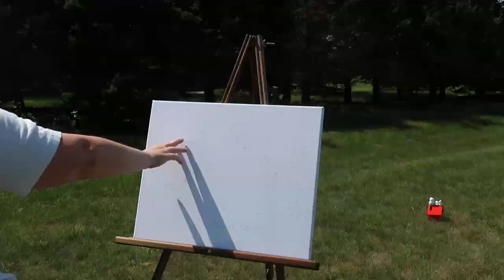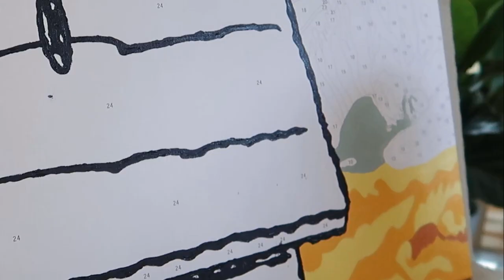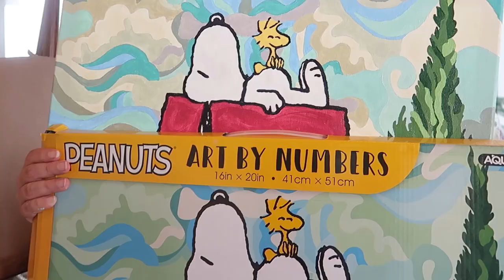Snoopy Paint-by-Number Kit - An artist's journey and a strange review | CollectPeanuts.com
As a first time paint-by-number artist, I wasn't sure exactly what to expect from this Snoopy & Woodstock kit from Aquarius. I figured it would take me a day. It did take a day. But I was expecting an 8-12 hour day with sleeping and eating, not a full 24 hours of my life. In the end, it is quite a nice painting.

If you'd like to attempt this kit, you now have some expectations. With that, you'll know how best to wedge this painting into your life. You have seen the colors for what they really are. You'll know to glob the paint on from the start. Finally, you're going to need to request more red paint. Godspeed!

You can find the "Peanuts Snoopy Chill Art by Numbers" and other Peanuts paint-by-number kits at these retailers and help with my next project.

Title - Snoopy Paint-by-Number Kit - An artist's journey and a strange review